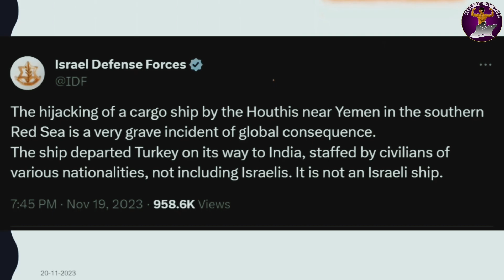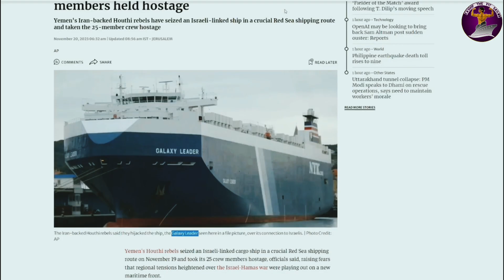TURKEY Se INDIA Aa Rahe Cargo Ship GALAXY LEADER Ka Hua Hijack.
Chapter:
0:00 Intro
0:45 Video Footage
3:01 End Of Video

Here I will be showing you how HOUTHI REBELS hijacked a ship named GALAXY LEADER a pure car career near Yamen in red sea.Video showing how the rebels get into the ship and how the threatened all the officers of the ship and took over the comand.

I hope you all find this video informative.

I'm Kashif Quamar and by profession I'm in Merchant Navy.